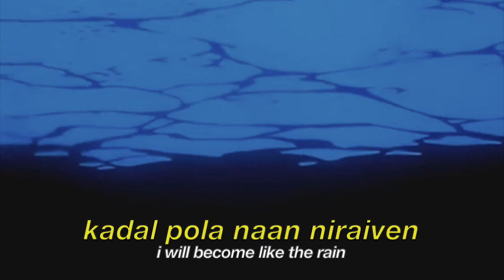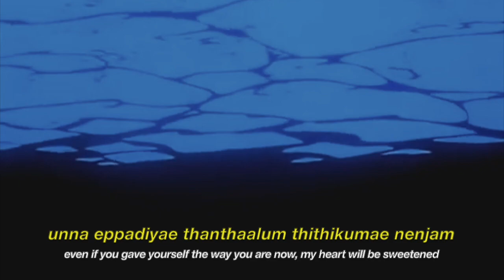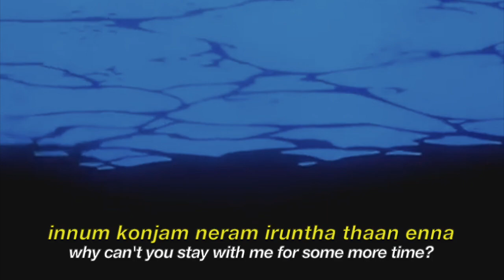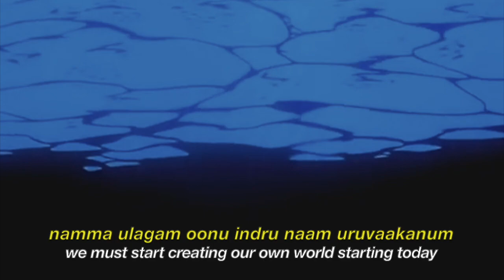innum konjam naeram (slowed + reverb) w/ eng sub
***no copyright infringement intended. i do not own the picture nor the song in this video, nor do i claim to own anything in the video shown. i only slow/reverb the songs. ***